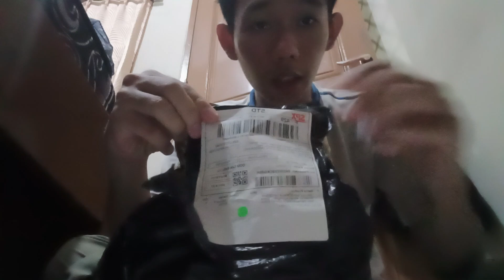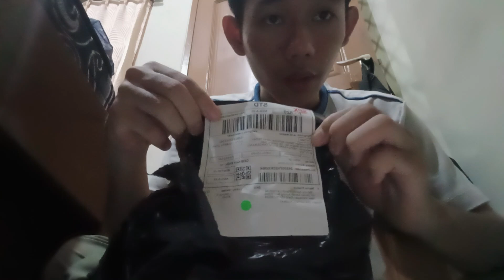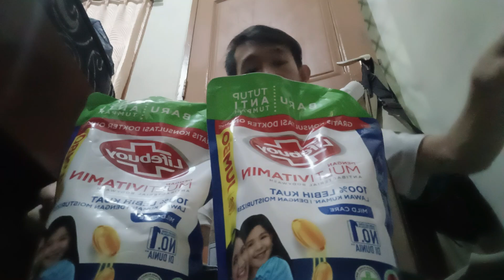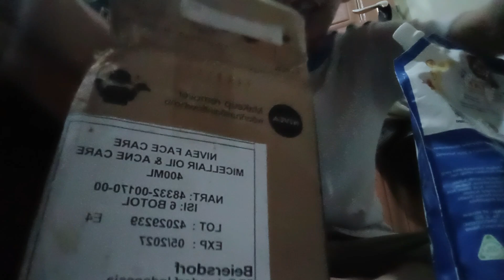🔴 (LIVE) STREAMING – UNBOXING PAKET LAGI YANG BARU DATANG HARI INI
Terima kasih ya buat kalian untuk para supportnya. Pasti kalian penasaran kan yang akan di tayangkan secara live makanya nonton sampai habis ya guys. Nonton sampai habis ya & jangan di skip-skip videonya ataupun nontonya ya🙏

Terima kasih sudah meluangkan waktu untuk menonton channel ini. Saksikan terus ya guys di channel THE LAX, biar kalian tidak ketidak ketinggalan video-video terbaru dan secara live.

Bila ada salah kata-kata mohon maaf ya guys. Biar kalian tidak ketinggalan video yang saya berikan ataupun secara live. Jangan lupa jaga kesehatan ya guys. Semoga kalian sehat selalu dan banyak rejekinya 🙏